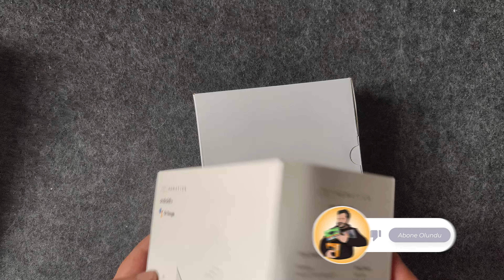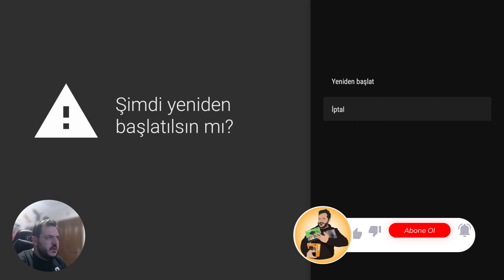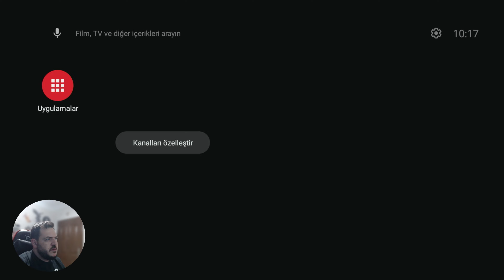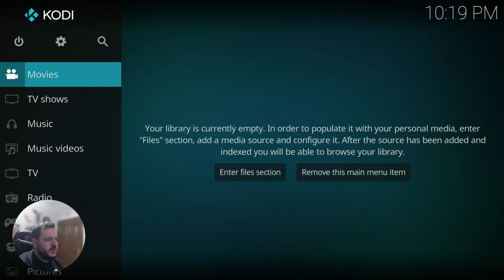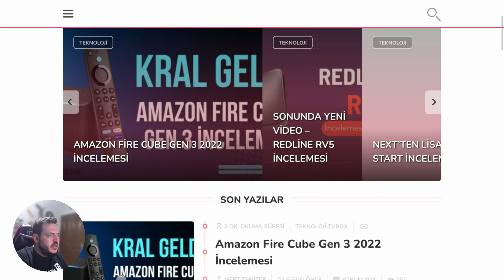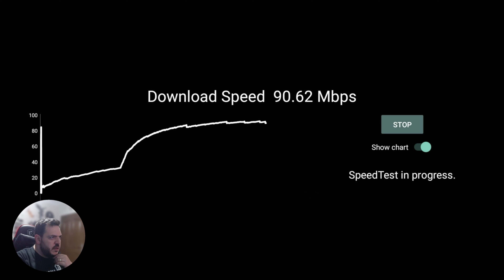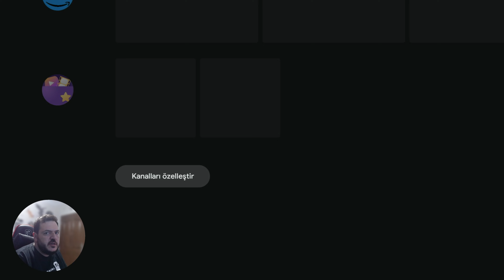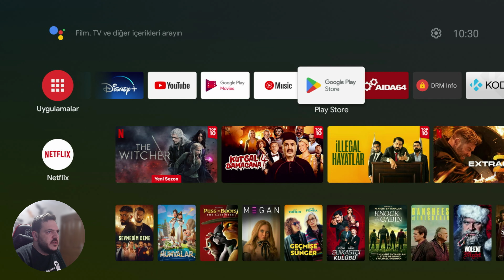32 Gb Oldu - Homatics Box R 4k Yeni Nesil Android Tv Box İncelemesi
Homatics Box R 4K yeni nesil ile karşınızdayım. Cihazımızda hafıza kısmı değişti ve hem hızlandı hem kapasitesi arttı. 32 gb olan hafızanın okuma hızı da neredeyse 2 kat artmış durumda.